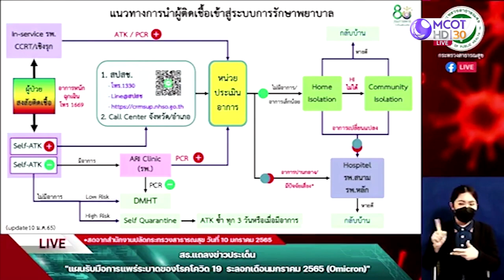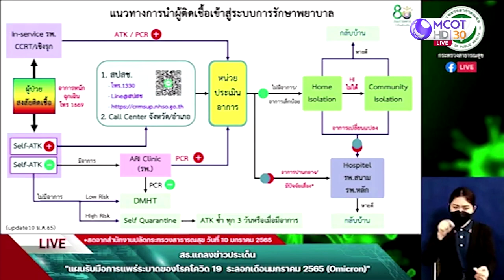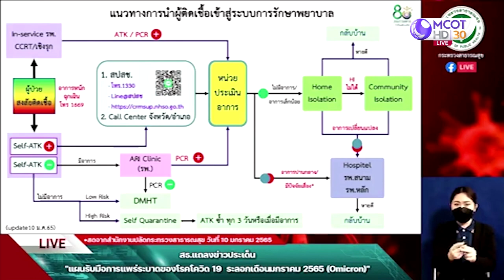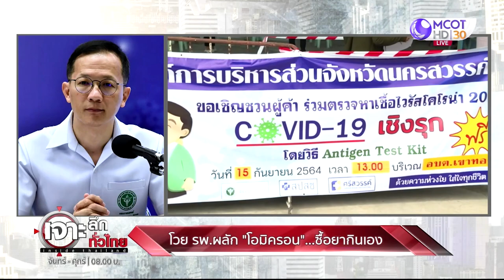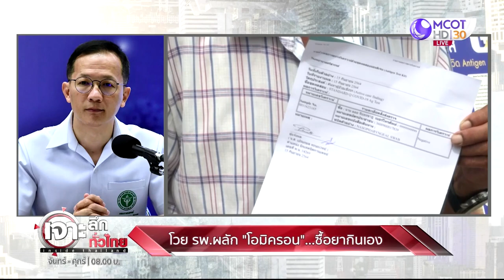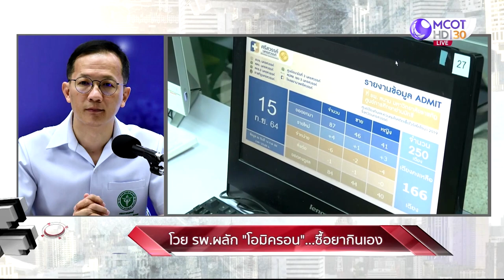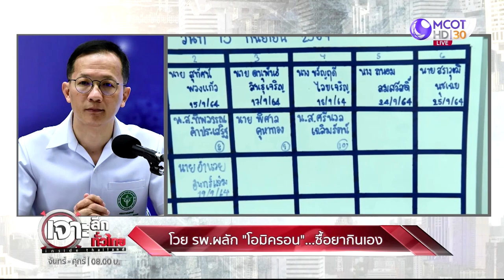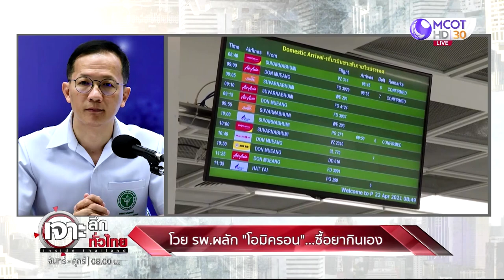โวย รพ.ผลัก “โอมิครอน” ...ซื้อยากินเอง | เจาะลึกทั่วไทย | 11 ม.ค. 65